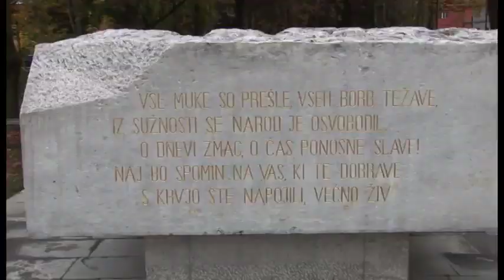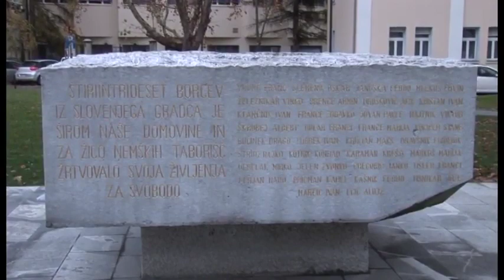aktualno (3) - 14.11.2013